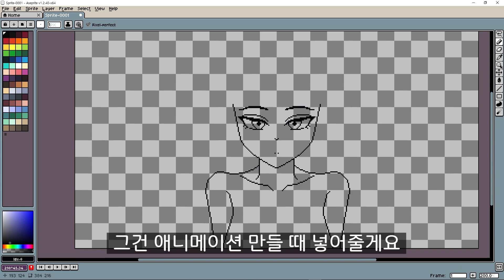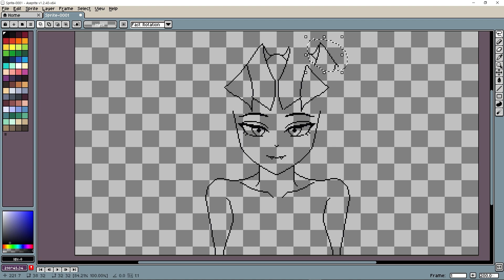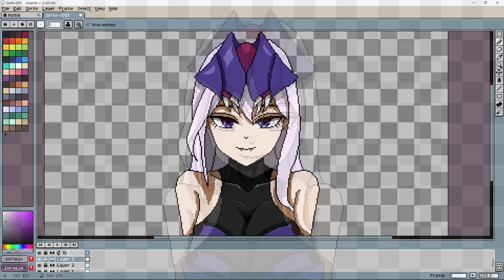렉사이도 사실 눈나...?